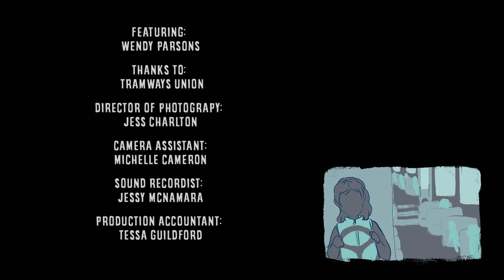Minimum: Wendy - the bus driver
In the eighth episode of Minimum, Wendy takes action over unsafe working conditions and low pay .
Minimum is a 10-part short documentary series about women working for minimum wage.